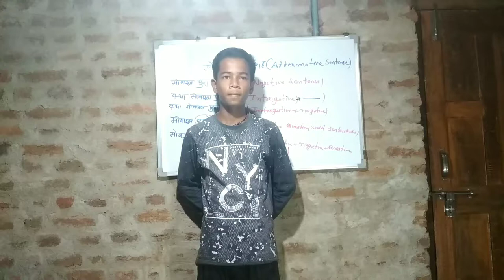Sentence Practice Bundeli tk English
Hello I am Rahul
I am Creator of Tathagat English Practice youtube channel  . This is not professional channel , children do practice and I record video . This is channel for inspiration , Student do practice English Sentence , having seen you video you will have inspired .
.About this video :- Students do practice in video you learn English having seen video And you can improve listening .